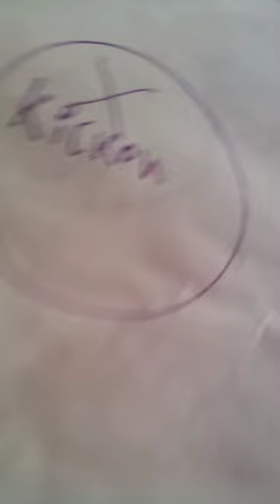season finale trailer